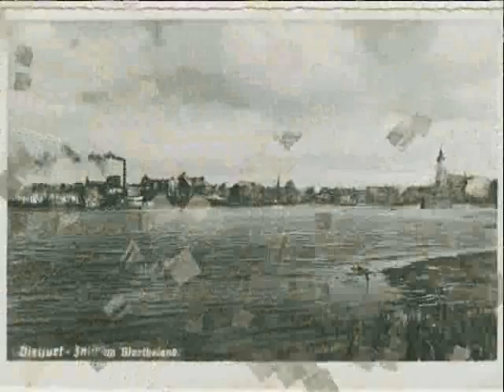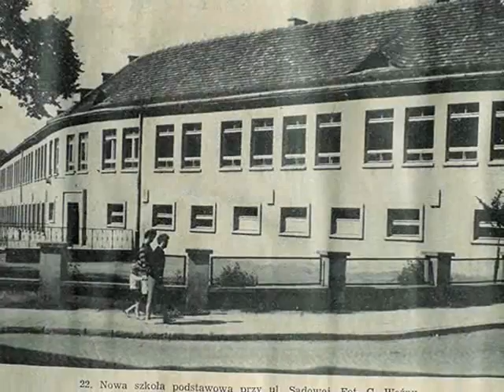Piotr Kozłowski - Żnin